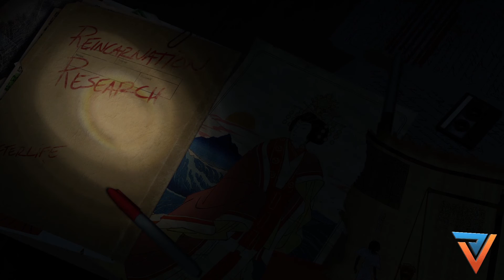CLIMB SNOW MOUNTAIN & RUN FOR SAVE LIFE | RISE OF THE TOMB RAIDER PC GAMEPLAY #1